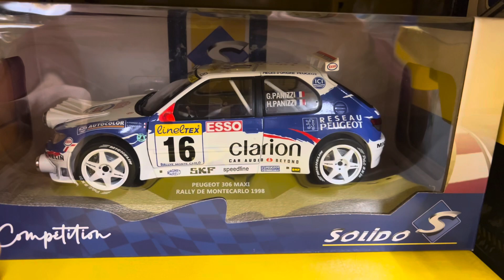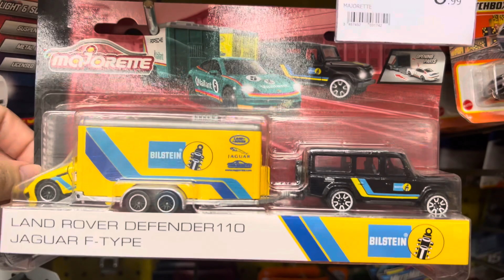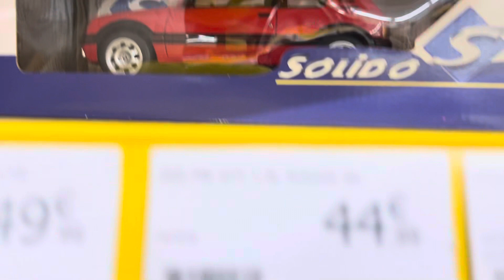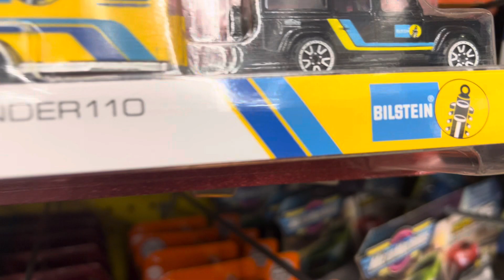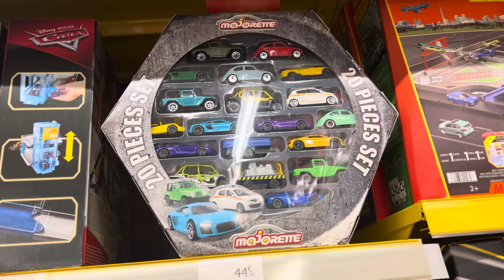France 🇫🇷 épisode 3 ! King-Jouet ! Jamais vu ça ..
Je vous présente ma collection de modèles réduits !
Toutes marques confondus ! N’importe quelle échelle.
Ouverture
Visite de magasins
Chasse à la miniatures sans trucages
Brocante
Vente de garage
Canada, Usa, Europe

Les présentations de ma collection sont tous les dimanches !

N’hésitez pas à me donner vos avis, conseils, afin d’améliorer la chaîne.